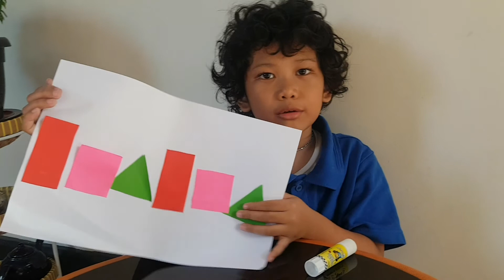September 17, 2020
Joerann. video project.. shapes